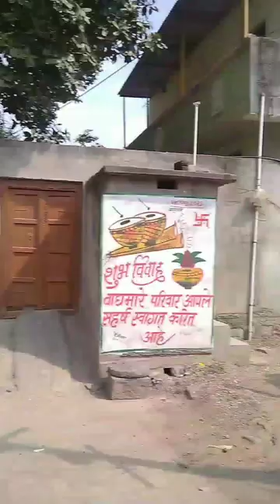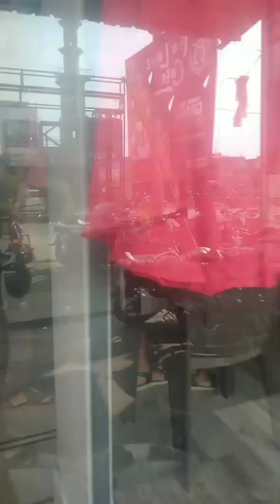Hamare Nani Ke Gaon Ka tour